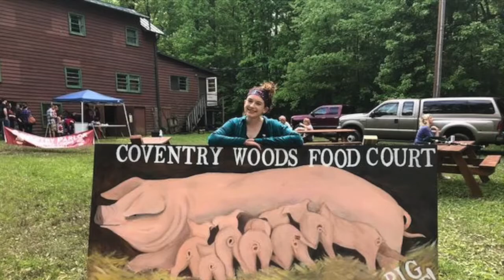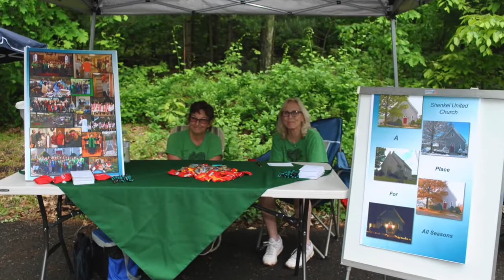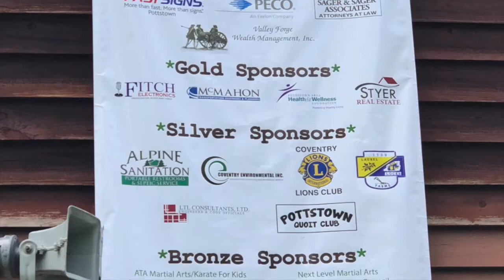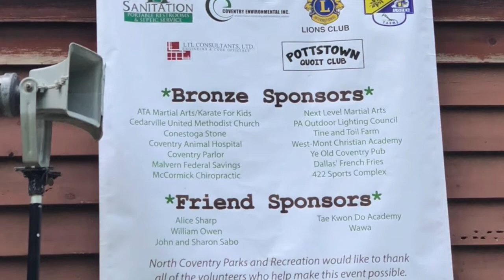Coventry Woods Festival 2018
The 10th annual Coventry Woods Festival was held on May 20, 2018. Here is a recap of the days events.